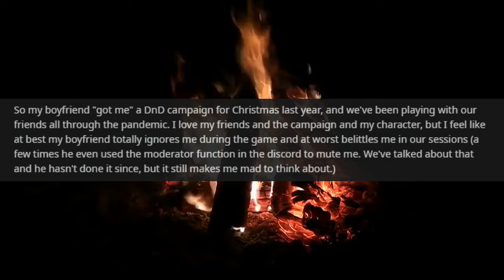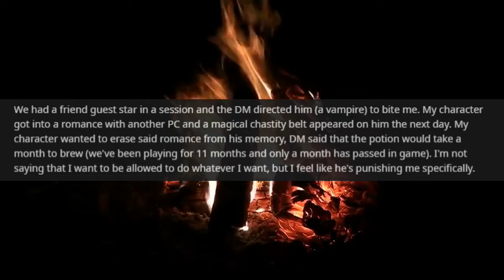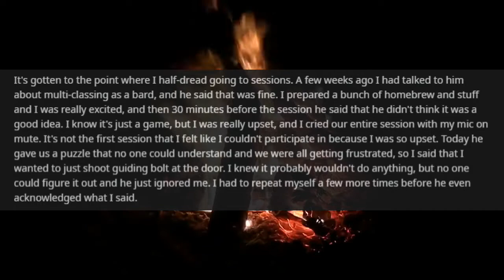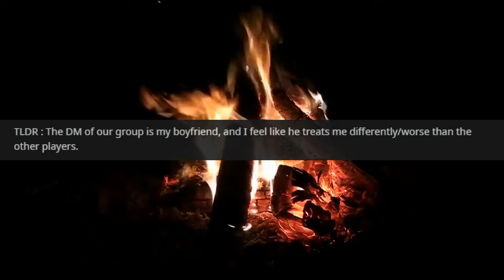How Do I Tell My DM That I Feel Like I'm Not Having Fun? [Stories by the Fire: r/rpghorrorstories]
Greetings weary traveler, come take a seat by the fire as I regale you with RPG tales cultivated from vast reaches of the internet! Communication is key, both in the relationship between the players and DM, and even more so between significant others. Like in this story titled 'How Do I Tell My DM That I Feel Like I'm the Only One Not Having Fun in the Sessions?' from r/rpghorrorstories.

r/rpghorrorstories: How Do I Tell My DM That I Feel Like I'm the Only One Not Having Fun in the Sessions? ►